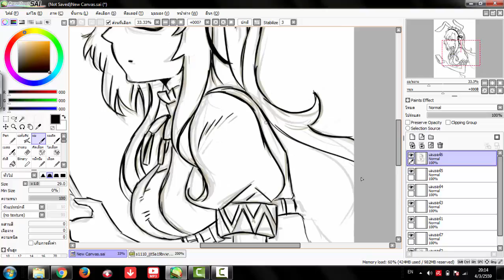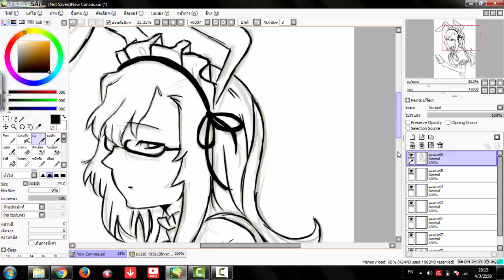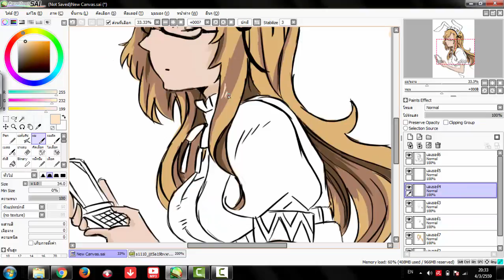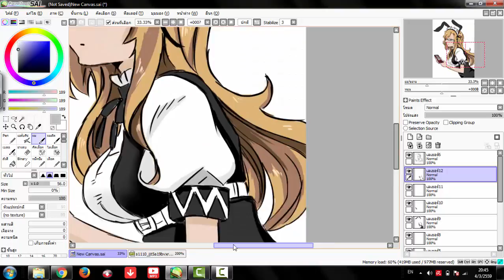[Speed paint] ไชนิ่งฟิงเกอร์